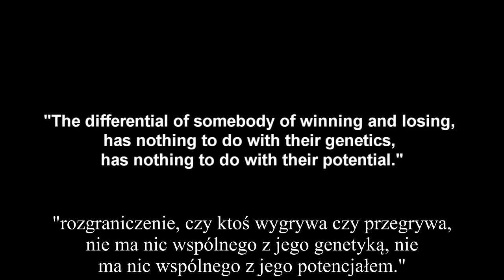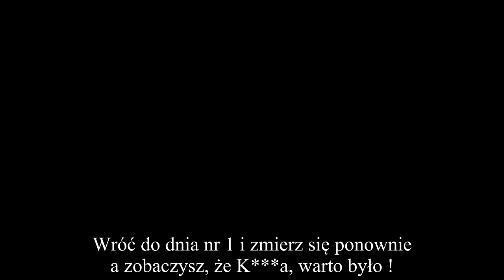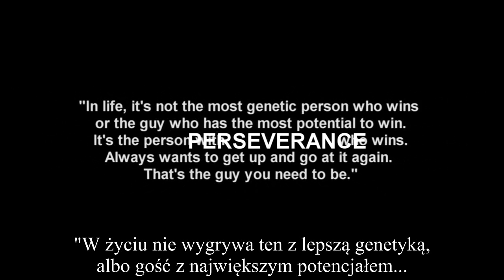Greg Plitt - Wygrywa ten najbardziej WYTRWAŁY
Szukasz motywacji, inspiracji?

This is just a translation. I have all rights to the subtitles.

Original Description:
FREE MP3 DOWNLOAD BELOW!(with speech)

I just simply picked my most favourite speech from MFT28 by Greg Plitt and

compile them with an epic music. I felt like listening to both of this makes me

more motivated rather than just music.

Video taken from MFT28 program by Greg Plitt.